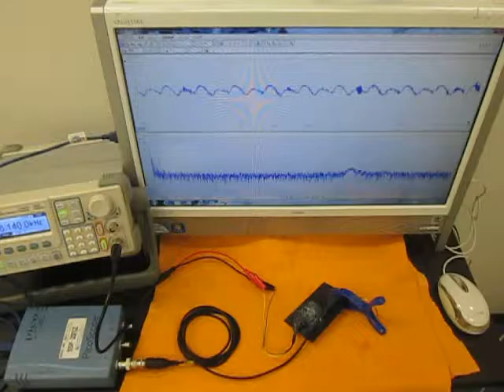オリジナル超音波実験 （超音波システム研究所 ultrasonic-labo）